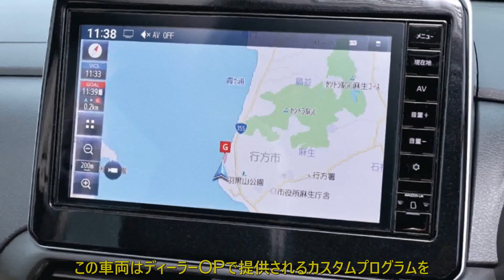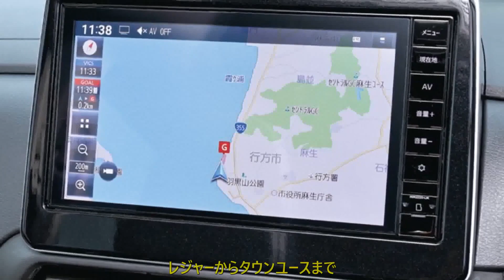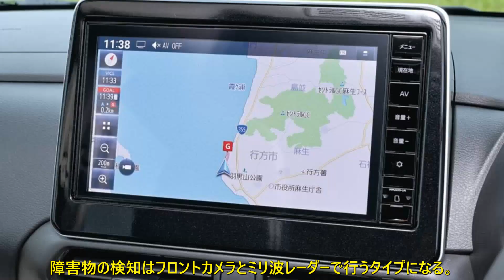デリカミニ“最終結論“ レジャーからタウンユースまで使い倒す！ おすすめグレード教えます | 車の話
デリカミニ 最終結論
スーパーハイト軽の勢力図を塗り替える可能性も十分にあるデリカミニ。エクステリアやインテリア、装備内容をじっくりチェックした。果たしてデリカミニは“買い”なのか、おすすめグレードはどれか、これが最終結論だ！